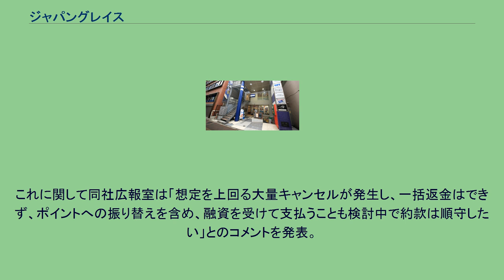ジャパングレイス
株式会社ジャパングレイスは、東京都新宿区高田馬場1丁目32番13号に本社を置く旅行会社である。
略称はJG。
旅行業登録番号は観光庁登録旅行業第617号。
かつては旅行全般を扱う旅行会社として運営されていたが、近年になってピースボートクルーズにのみ専念している。
1995年よりNGOピースボートの企画するクルーズを主催する旅行社。
以後、毎年実施される「地球一周の船旅」をはじめ、アジアなどで行うショートクルーズを含めたクルーズにおける業務全般を行う。
2020年5月21日、クルーズを主催するジャパングレイスは同年4月出発のツアーを中止したにも関わらず返金せず、観光庁から顧客に代金を一括返金するよう、行政指導を受けた。
旅行業約款第19条では「旅行開始前にキャンセルが決まった場合は、その翌日から7日以内に払い戻す」こととなっているが、同社は「客には同年4月11日付の書面で3年間36回払いの分割での返金を提案した」とされ、それにより日本旅行業協会に苦情が殺到したために観光庁が指導を行った。
これに関して同社広報室は「想定を上回る大量キャンセルが発生し、一括返金はできず、ポイントへの振り替えを含め、融資を受けて支払うことも検討中で約款は順守したい」とのコメントを発表。
しかしながら「ピースボートステーション（公式サイト）」等では今後、2022年に実施するツアーを「いまだけウルトラ早得割引」と銘打って大々的に販売を続けていた（※2020年4月27日時点）とされる。
2020年6月時点で行政処分は受けていなく旅行業登録票は更新（有効期間：2020年6月22日～2025年6月21日）された。